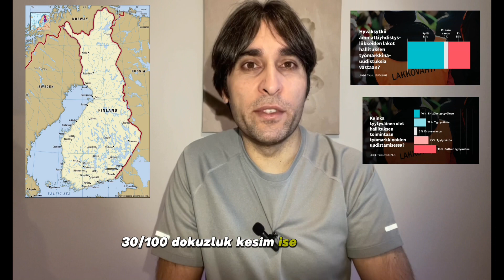Finlandiya’da 24 saatten fazla süren grevin cezası 150 bin euro olacak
Merhaba! Bu videoda Finlandiya’da sendika konusunu ele aldık. Ülkede bir süredir yoğun şekilde grevler yapılıyor. Aralık ayında başlayan siyasi grevler hayatı birçok kez durdurdu. İşyerleri, ulaşım araçları, otobüsler, metro çalışmadı, uçaklar uçmadı. Sendikalar grevlere devam etme kararı aldı. Hükümet ise sendikaların eylemlerini kısıtlamak için yasa hazırlığına başladı. Çıkartılacak yasa ile 1 günden uzun süren grevler yasadışı kabul edilecek. Yasadışı greve katılan çalışana 200 euro para cezası verilecek. Grevi düzenleyen sendikaya ise 150 bin euro ceza düşünülüyor.

Peki sendikalar neden sokağa indi, hükümetten ne istiyorlar? Hükümet nasıl bir kanun hazırlıyor? Bütün bunların yanı sıra Finlandiya sendika sistemi, ne kadar sendika var ve üye sayıları hakkında bilgiler de videoda bulabilirsiniz.